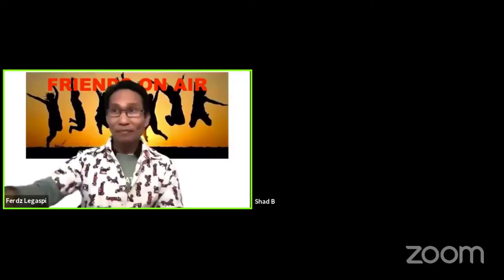INTERVIEW ABOUT TOKTOK BUSINESS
Overview about TOKTOK business with Shad Baniel a Sr Franchise Consultant of JC Premiere Worldwide.